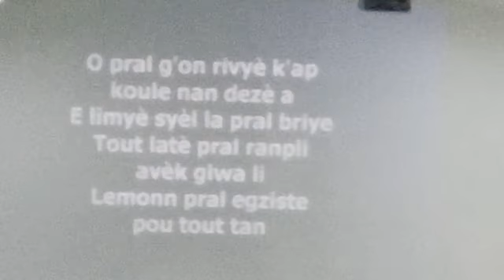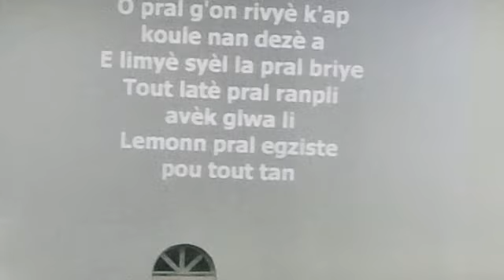Pral gon w rivyè k'ap koule nan dezè a.